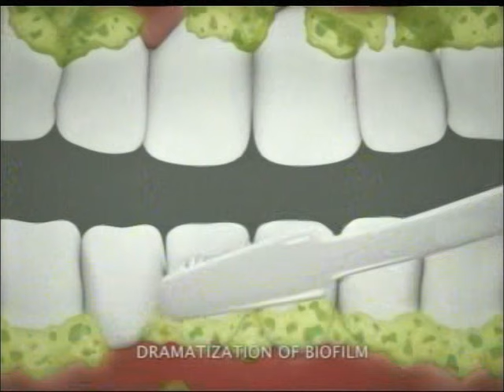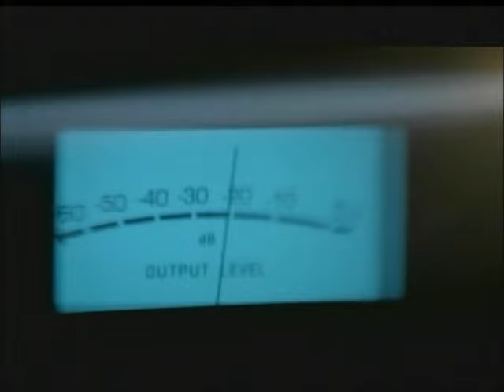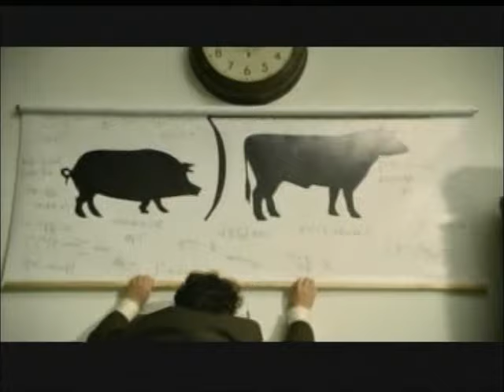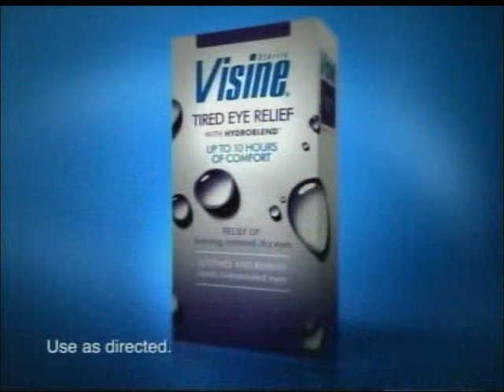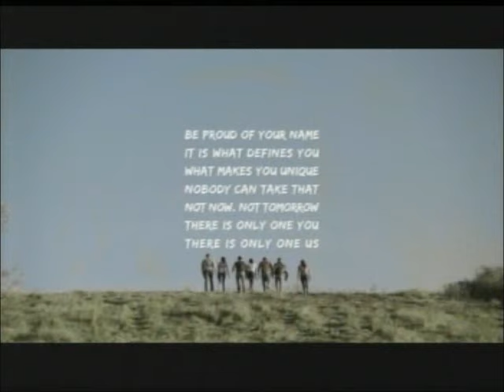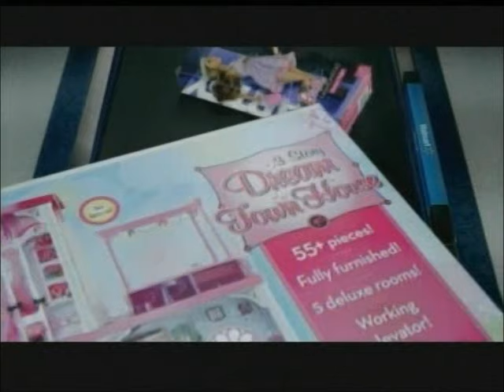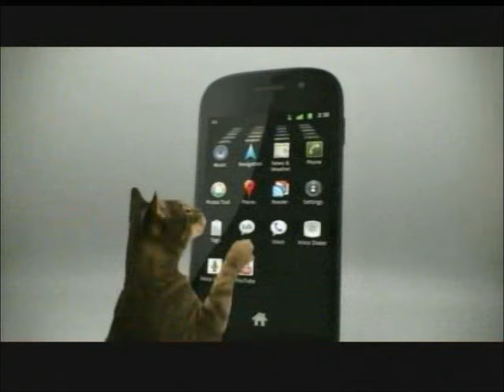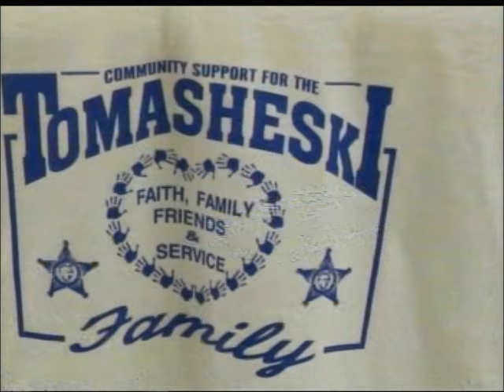6-18-2011 WJW Commercials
Commercials aired before and during two episodes of Cops and the final Fox episode of America's Most Wanted.
-Lowe's
-Volkswagen CC
-Time Warner Cable Road Runner
-Fox 8 News promo (Stacey Bell)
-Dawn
-Listerine
-Burger King
-Due to the length of tonight's game, we now join Cops already in progress
-Capital One (Alec Baldwin)
-5 React 2 Gum
-Cops promo (the famous "aggravated cattery" episode)
-Fox 8 News at Ten promo with Bill Sheil
-K&G
-99.5 WGAR ("Need You Now" by Lady A, "Days Go By" by Keith Urban)
-Subway
-K&G (again)
-MasterChef promo
-Chrysler 300
-Prilosec OTC
-Fox 8 News weather promo
-Animation Domination promo
-Burger King (again)
-Netflix
-Crest 3D White
-NFL Alumni
-So You Think You Can Dance promo
-Raising Hope promo
-KFC
-Aaron's
-Red Bull King of the Rock
-Men's Wearhouse
-Another Subway ad
-Another Men's Wearhouse ad
-Terra Nova pilot episode promo
-Jeep Compass Sport
-Another Netflix ad
-Fox 8 News at Ten promo with Bill Sheil doing a voiceover
-Another MasterChef promo
-Geico
-KFC (again)
-Walmart
-Burger King (yet again)
-McDonald's
-Visine Tired Eye Relief
-Sprint
-Fox 8 News at Ten promo with Bill Sheil (again)
-Eat N Park
-EyeMasters
-Jeep Liberty Sport
-Summit Racing Equipment NHRA Nationals at Summit Motorsports Park
-Pizza Hut
-Listerine (again)
-Yet another Netflix ad
-Taco Bell
-Children's Miracle Network Hospitals
-Wilfred on FX
-Animation Domination promo (again)
-Walmart (again)
-Crest 3D White (again)
-Burger King (last time)
-AMW fugitive information bumper
-MLB All-Star Game promo
-Men's Wearhouse (again)
-Papa John's Pizza
-Men's Wearhouse (again)
-SYTYCD promo (again)
-Another Sprint ad
-Another McDonald's ad
-Another Geico ad
-Neosporin Plus Pain Relief
-Another Terra Nova promo
-Fox 8 News at Ten tease with Bill Sheil